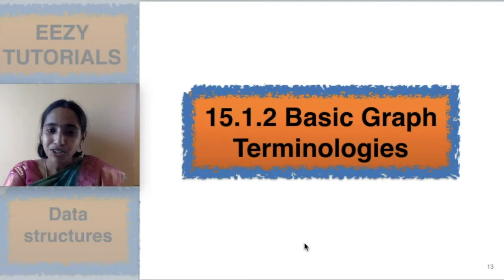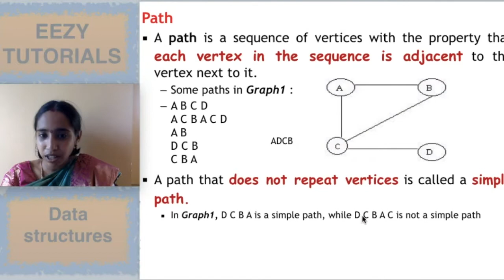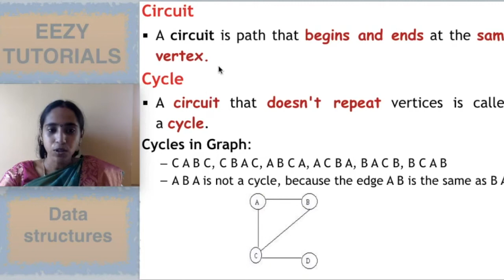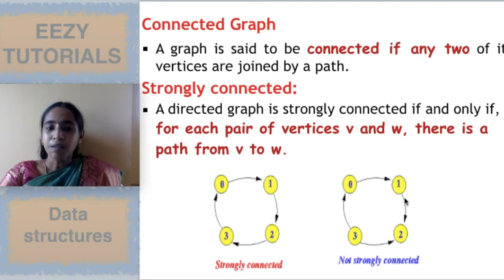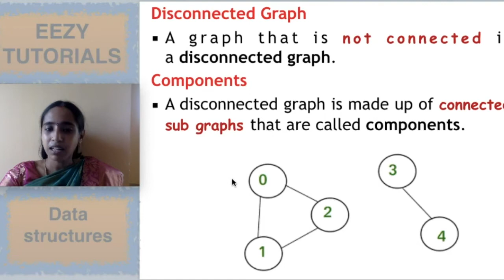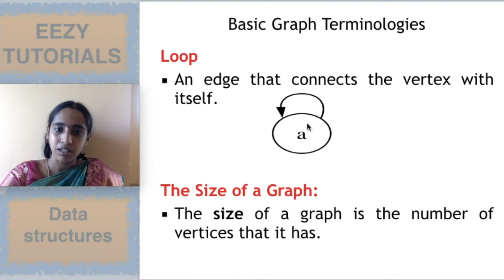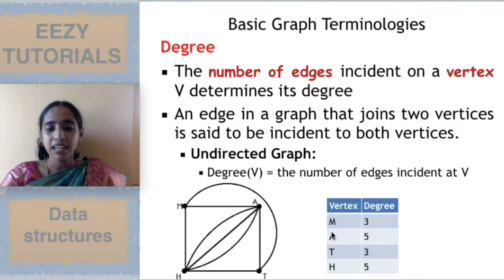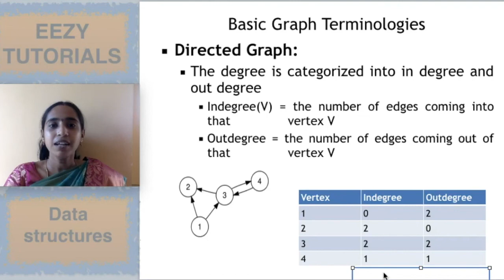Graph Terminology (2) Path, circuit, cycle, Connected graph, Loop, Degree in tamil 15.1.2b CSETamila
In this video Graph basics or Graph terminology with example is presented. It includes the following definitions.
What is a Path & Example for path in a graph.
What is a Simple Path & Example for simple path in a graph.
What is a  & Example for  in a graph.
What is a  Circuit & Example for Circuit in a graph.
What is a Cycle & Example for Cycle in a graph.
What is a Connected Graph & Example for Connected component in a graph.
What is a  Loop & Example for Loop in a graph.
What is a  size of graph.
What is degree & Example for degree in a graph.
Indegree and Out degree in a graph & solved example of finding indegree and outdegree in a graph.

In this lecture series, you will be learning about Data structures concepts and examples related to it in Tamil.